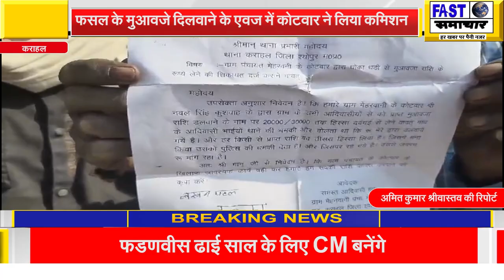फसल के मुआवजे दिलवाने के एवज में कोटवार ने लिया कमिशन ग्रामीणों ने पुलिस से की शिकायत,